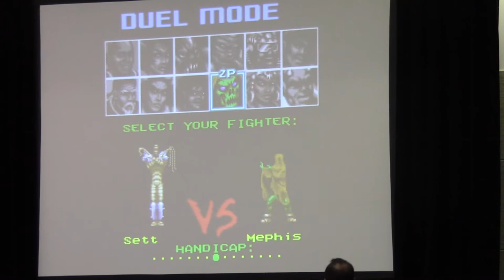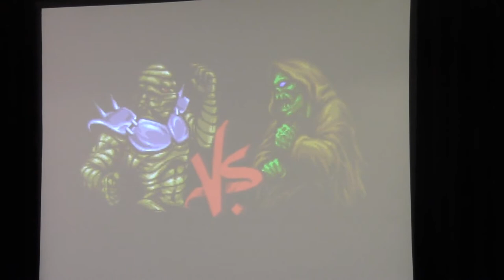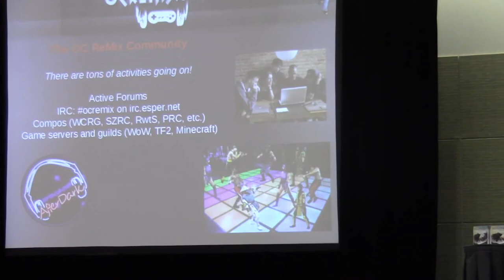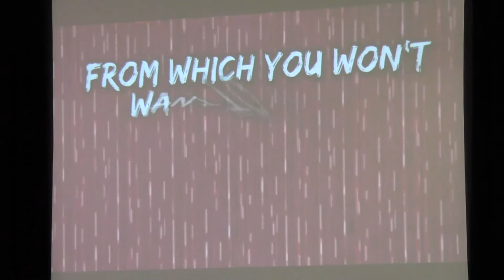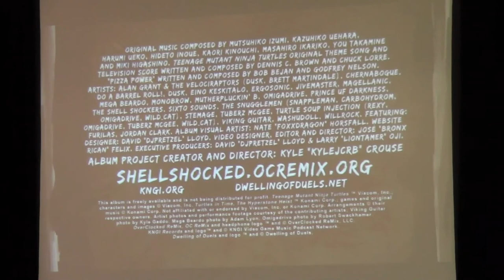PAX East 2014 - OC ReMix: Hugging & Cuddling Video Game Music Since 1999! Panel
CALLING ALL VIDEO GAME MUSIC FANS!!! OC ReMix is here to share awesome game music with you in all sorts of styles! You'll get insight on the creation of OCR's FIRST official pro arrangement album release, "For Everlasting Peace: 25 Years of Mega Man", and there'll be plenty of other limited edition prizes available from some kickass gaming competitions! They're also showing off tunes from recent & upcoming FREE albums, including from Super Mario 64, Final Fantasy 9, Teenage Mutant Ninja Turtles: Turtles in Time and more! Join djpretzel, DarkeSword, José the Bronx Rican and several more of ocremix.org's top artists if you love VGM as much as we do! As always, DON'T MISS OUT! GET SWAGGED OUT!

PANELISTS:
David 'djpretzel' Lloyd [Founder & President, OverClocked ReMix, LLC], Shariq 'DarkeSword' Ansari [Submissions Judge], Deia 'DragonAvenger' Vengen [Submissions Judge], Andrew 'OA' Luers [Submissions Judge], Stevo 'Level 99' Bortz [Staff Coordinator], José 'Bronx Rican' Felix [Video Editor], Amy 'Diodes' Hsieh [OverClocked University Violinist], Valerie 'Vilecat' Legendre [Swag Team]

we'd love to have you. The more you show us love the more we can return that back to you, the fans!